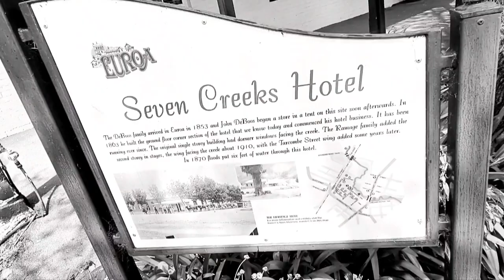The Seven Creeks Hotel Euroa (Victoria Australia) March 2021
Step back in time at The Seven Creeks Hotel Euroa great for lunch with family or friends.